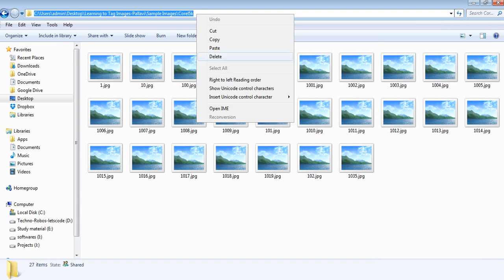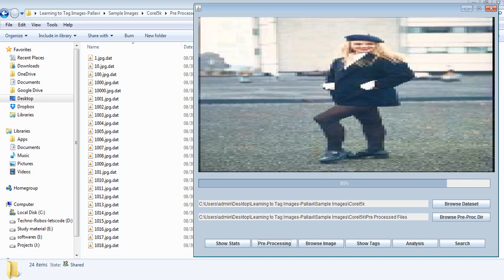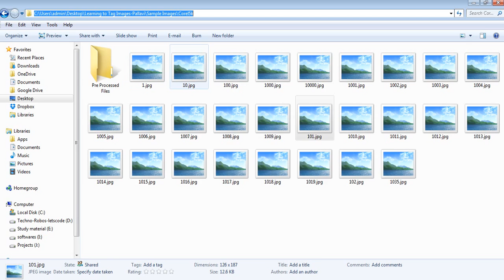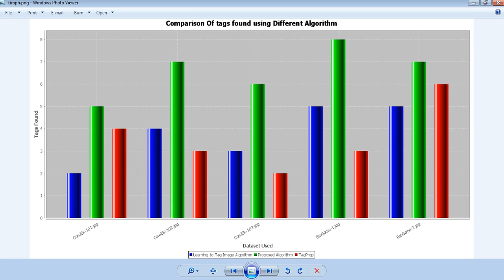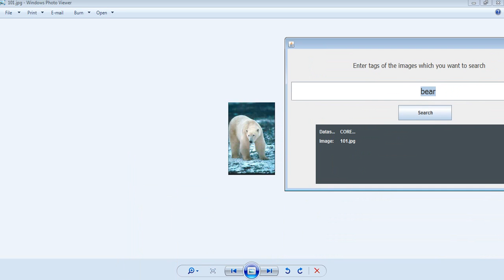Learning to tag Images